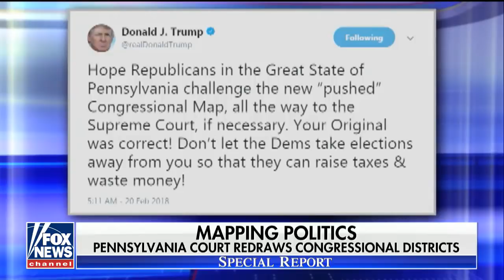Eric Shawn reports: GOP vs. Democrats in redistricting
Pennsylvania ruling could head to the Supreme Court